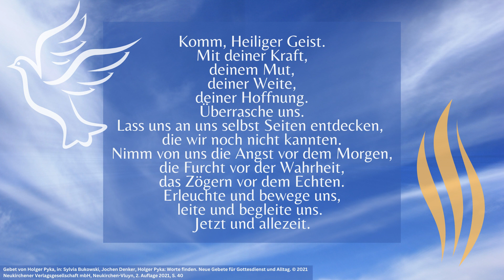Sonntagsgebet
Komm, Heiliger Geist.
Mit deiner Kraft,
deinem Mut,
deiner Weite,
deiner Hoffnung.
Überrasche uns.
Lass uns an uns selbst Seiten entdecken,
die wir noch nicht kannten.
Nimm von uns die Angst vor dem Morgen,
die Furcht vor der Wahrheit,
das Zögern vor dem Echten.
Erleuchte und bewege uns,
leite und begleite uns.
Jetzt und allezeit.

Gebet von Holger Pyka, in: Sylvia Bukowski, Jochen Denker, Holger Pyka: Worte finden. Neue Gebete für Gottesdienst und Alltag. Auflage 2021, S. 40